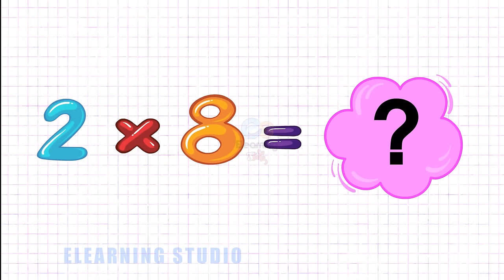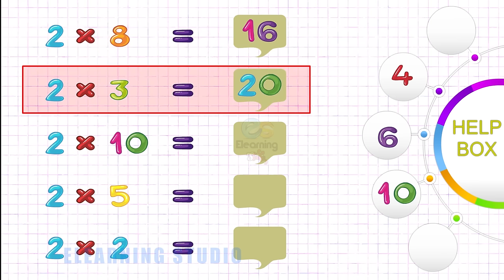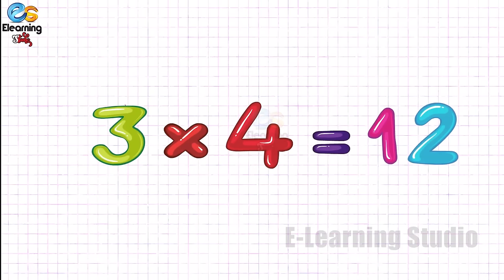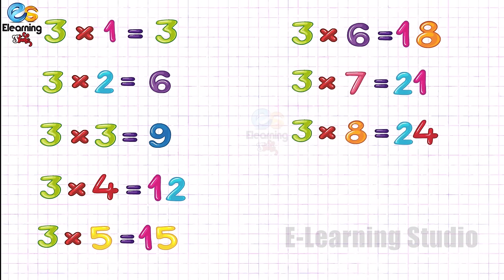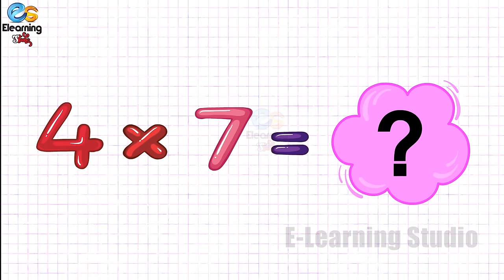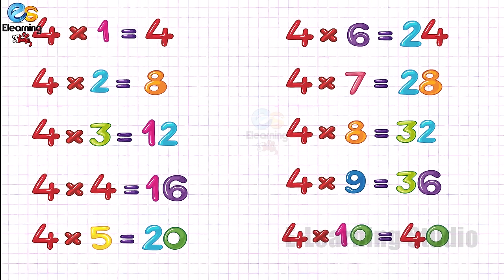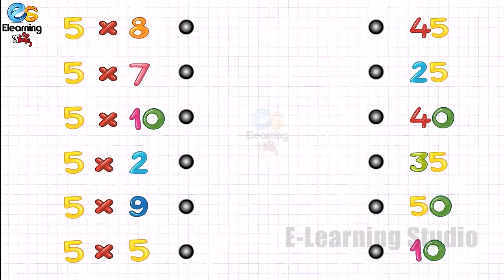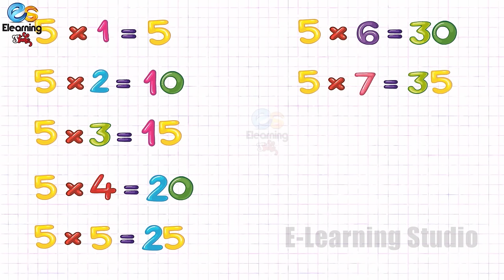Table of 2 to 5 | Table of Two to Five with activity | Elearning studio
Learn Table as per your choice:-

Hello to all growing children how are you? Kids, learning tables is a big task for everyone, That is why we are presenting tables of 2 to 20 in a very easy method. Kids when you will go through this video, you will definitely learn tables very easily and early. And believe, when you will see this video again and again, learning tables becomes very easy for you.
So must watch this video and all our other videos and be a fast learner.